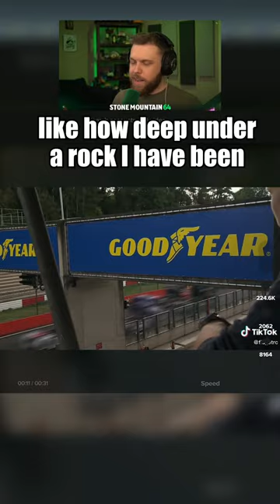This kind of stuff exists?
reaction,reacting,truck racing,semi truck,racing,reactions,reacting to tik tok,tik tok,reels,viral summit